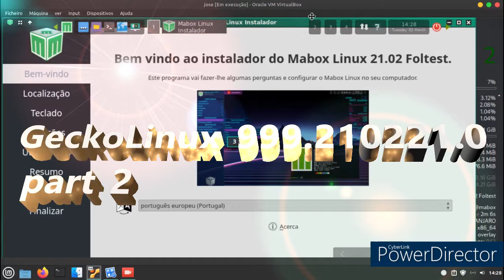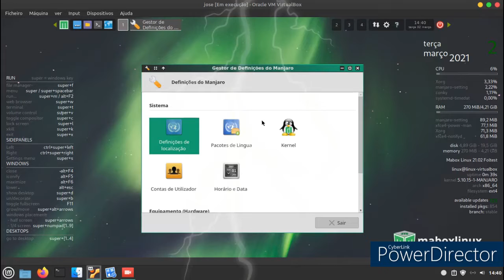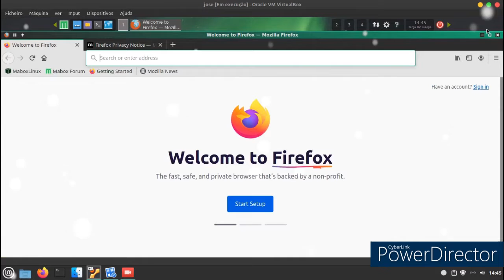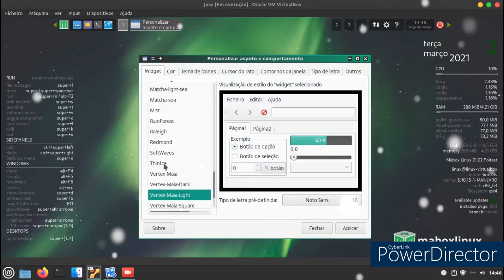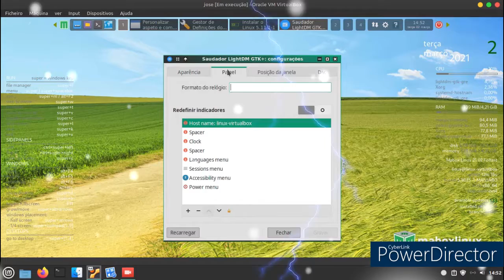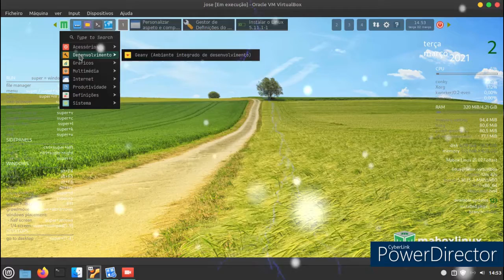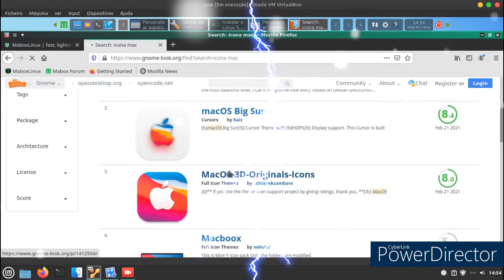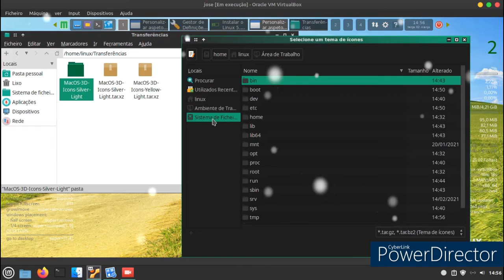GeckoLinux Part 2